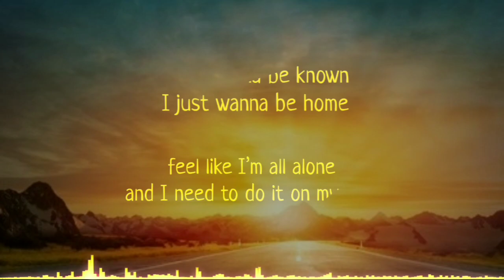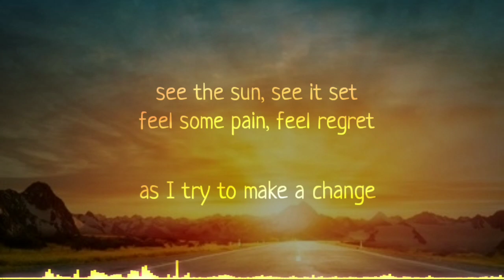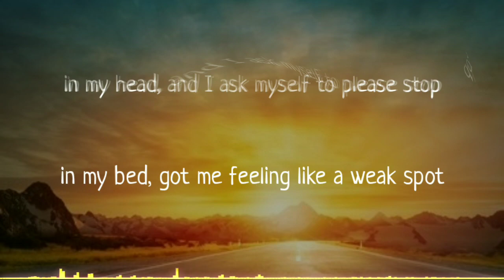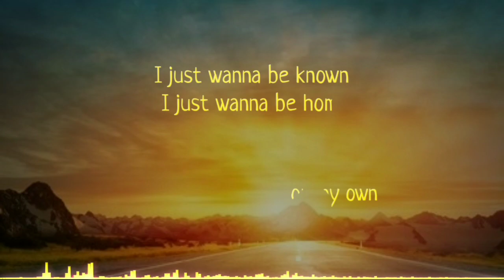NEFFEX - Deep thoughts (Lyrics)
✘ INFORMATION ✘
➥ Song ➼ DEEP THOUGHTS
➥ Artist ➼ NEFFEX
➥ Album➼ Destiny: The Collection

Lyrics:
wake up,
early mornings
late nights
hopping on a different flight
what’s the meaning of life
ay
wake up
same ish different day
make a wish call it pray
am I sick I’m ok
ay
stay up
late nights still in pain
and my mind it decays
as I try to make a change
see the sun
see it set
feel some pain
feel regret
im to blame
for my head uh

life it changes
in many different ways yea
ya turn the page
and you see a new day yea
be the same
or you go and make a name yea
listen to hate
or help someone’s who’s in pain yea

we all want love
and we all want to be great yea
it’s not enough
so we keep running the race yea
this life is tough
if you let it be that way yea
sit back and love
your own journey everyday yea

I got a lot of deep Thoughts
in my bed
got me feeling like a weak spot
in my head
and I ask myself to please stop
take a breath
need to get all of these deep Thoughts
out my head

I just wanna be known
I just wanna be home
feel like I’m all alone
and I need to do it on my own

I live for music
yea I love to do it
yea it’s therapeutic
and I need it to get through it
I keep on moving
I keep on doing
I keep improving
so people can feel it to and
go on,
fix their lives
one decision at a time
one vision one mind
 we’re winning this grind
ok ok
let’s make each other proud
turn the future into now
turn this world upside down uh

I don’t wanna feel the pain no more
I just wanna make a change restore
humanity the sanity is leaving for the vanity I plan to be close with my family substantially avoiding all calamity financially
stable it’s a fantasy it’s blasphemy I Hollar out loud cuz I’m crying out in agony
uh
I just wanna help people yea
cuz we all just equal uh
and we all just fearful uh
of those who deceitful yea
but if we all just work hard
and we let down our guards
we can open up our hearts
and figure out how the healing starts yuh